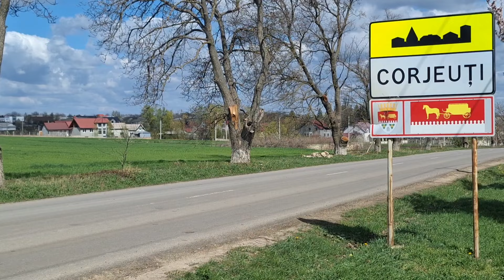💞O surpriză plăcută pentru cea mai scumpă Mamă și bunică Raisa Balan din partea celor dragi!💞